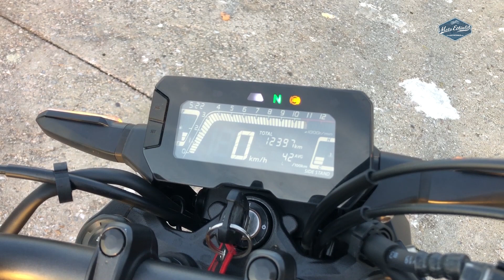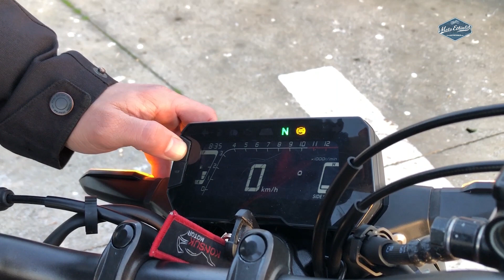Honda CB250R Detaylı İnceleme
Test Pilotu: Ahmet Köseoğlu
Mont: Dainese
Kask: AGV K3 SV
Pantolon: Rider Denim

Motosiklet dünyasına dair herşey 'da.